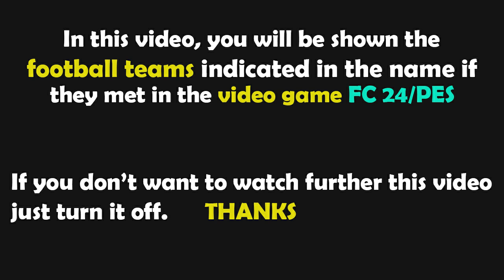Gameplay FC 24 | Olympique de Marseille - OGC Nice | Ligue 1 - 2024/2025